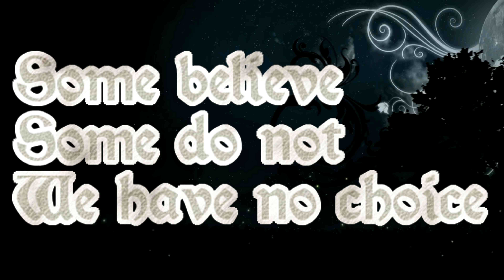INTRO GGUK2004 URBEX